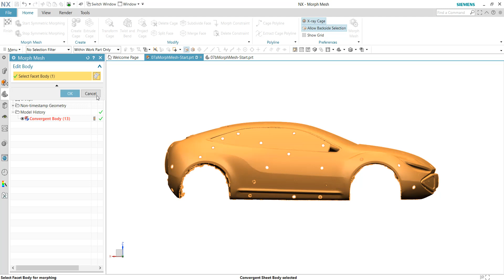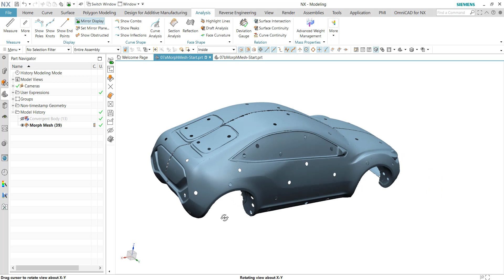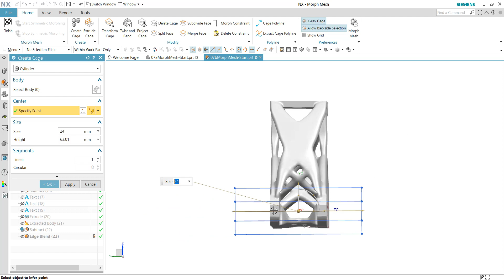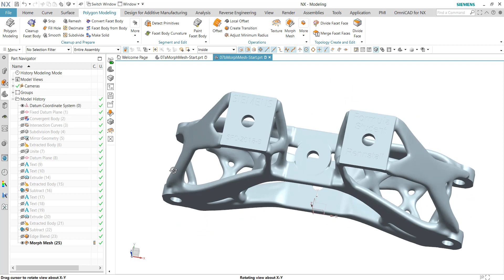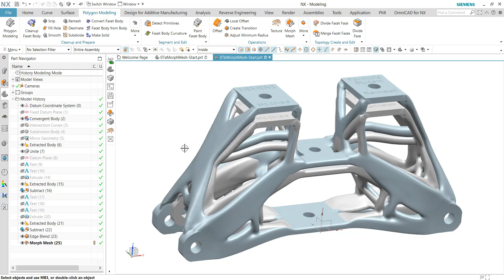NX Reverse Engineering with Morph Mesh command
NX1872 Morph Mesh command
The Morph Mesh task environment provides a set of commands that you can use to deform a facet body interactively using a cage structure and controls